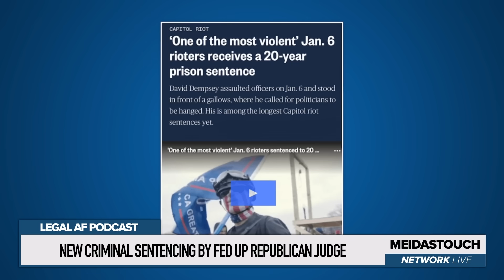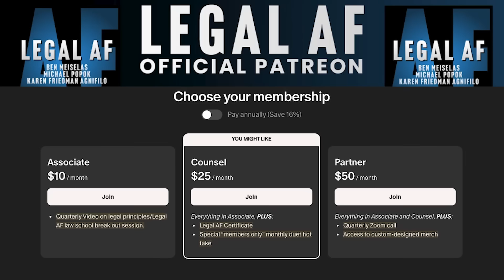FED UP Federal Judges PUT THE SCREWS into Trump REAL GOOD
Ben Meiselas and Michael Popok on the Legal AF podcast (after dark edition), discuss how federal judges are responding to Trump’s claims that Jan6 was just a wall in the park with no loss of life or armed insurrectionists, by issuing 20 year sentences to violent jan6 defendants, and how Trump cannot be allowed to pardon them.